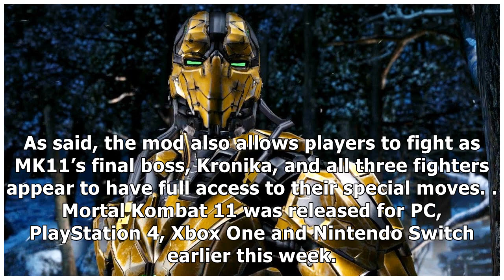First Mortal Kombat 11 Mod Adds Sektor, Cyrax and Kronika as Playable Fighters